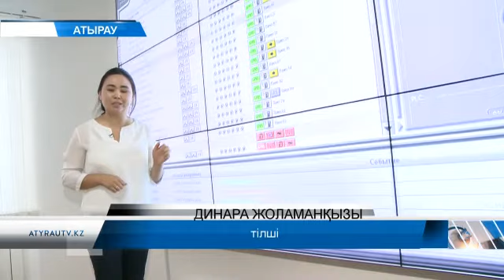Атырау көшелеріне "Ақылды" шамдар орнатылуда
Атырауда жарық мәселесі біртіндеп шешіліп келеді. Биыл мұнайлы шаһардың  20 көшесіне ұзындығы 1747 шақырым болатын жаңа технологияға негізделген "Ақылды шамдар" орнатылуда.